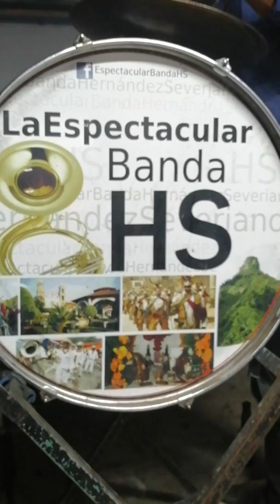Baile de carnaval en carbonero jacales Veracruz... 2020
Aquí mucha buena, sana y divertida fiesta de carnaval en carbonero jacales Veracruz...